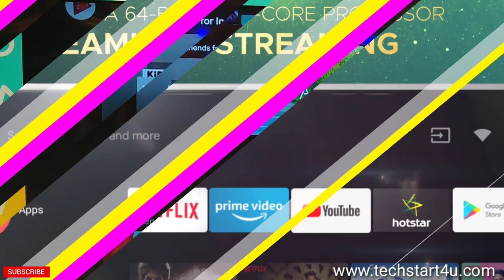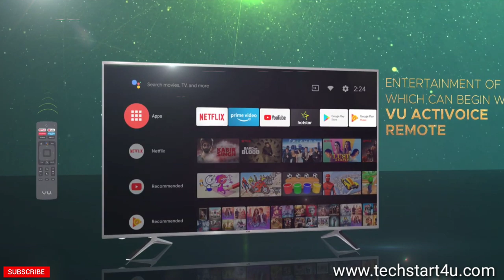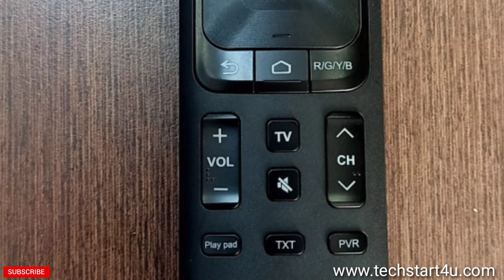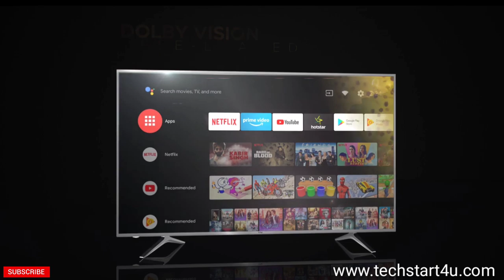Motorola Tv VS VU Premium tv | Which is better ?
Motorola Tv VS Vu premium 4k :
Vu Tv as the better display brightness, sound output, storage, RAM, and connectivity options. While the Moto tv comes with an IPS panel which obviously provides better & deeper colors and also wide viewing angles.
So, the conclusion of this compression is that Vu Premium tv is better than Motorola Smart tv.